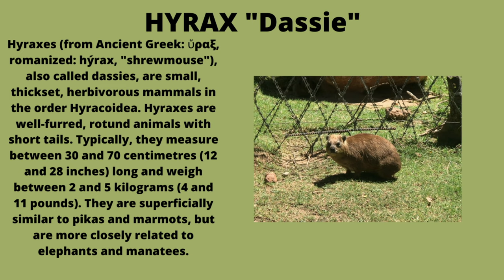Hyrax "Dassie" in South Africa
Hyraxes (from Ancient Greek: ὕραξ, romanized: hýrax, "shrewmouse"), also called dassies, are small, thickset, herbivorous mammals in the order Hyracoidea. Hyraxes are well-furred, rotund animals with short tails. Typically, they measure between 30 and 70 centimetres (12 and 28 inches) long and weigh between 2 and 5 kilograms (4 and 11 pounds). They are superficially similar to pikas and marmots, but are more closely related to elephants and manatees.
Hyraxes retain or have re-developed a number of primitive mammalian characteristics; in particular, they have poorly developed internal temperature regulation, for which they compensate by behavioural thermoregulation, such as huddling together and basking in the sun.
Unlike most other browsing and grazing animals, they do not use the incisors at the front of the jaw for slicing off leaves and grass; rather, they use the molar teeth at the side of the jaw. The two upper incisors are large and tusk-like, and grow continuously through life, similar to those of rodents. The four lower incisors are deeply grooved 'comb teeth'. A diastema occurs between the incisors and the cheek teeth.
Although not ruminants, hyraxes have complex, multichambered stomachs that allow symbiotic bacteria to break down tough plant materials, but their overall ability to digest fibre is lower than that of the ungulates. Their mandibular motions are similar to chewing cud, but the hyrax is physically incapable of regurgitation as in the even-toed ungulates and the merycism of some of the macropods. This behaviour is referred to in a passage in the Bible which describes hyraxes as "chewing the cud". This chewing behaviour may be a form of agonistic behaviour when the animal feels threatened.